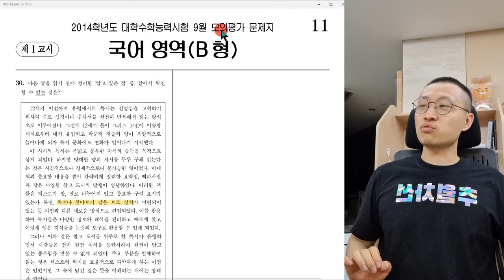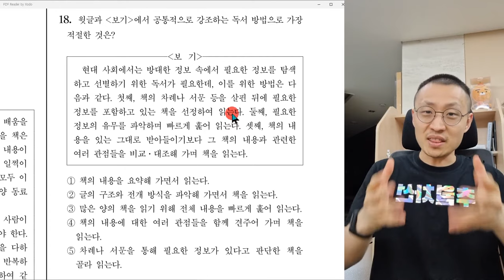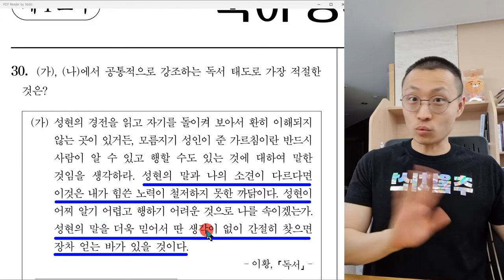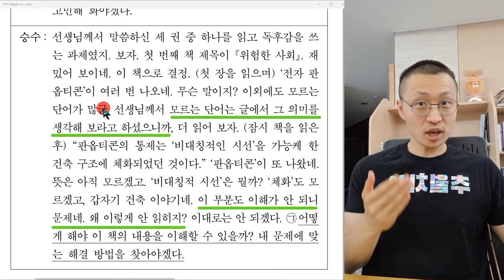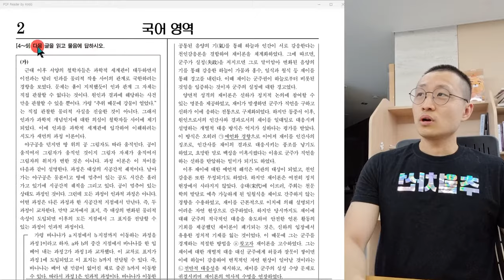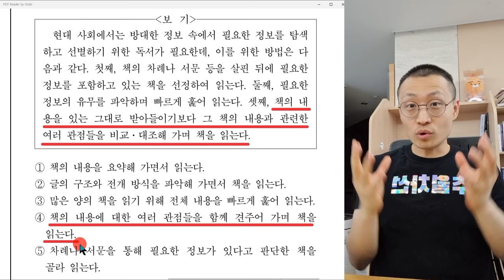[오르비 클래스] [특강] 독서법 5가지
수능 출제 기관에서 제시한 독서법 관련 지문 총정리!

수험생이라면 문제를 빨리 풀고
일반인이라면 책을 효율적으로 읽을 수 있는
독서법 5가지를 알려드립니다.